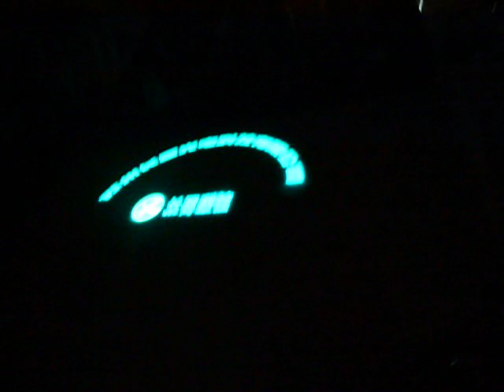P1120323.MOV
eL panel,
Suzhou Long-Show Photoelectric Technology Inc. is located on Changshu Economic Development Zone (CEDZ) Jiangsu Province, China. Registered capital of 10 million RMB, our company designs, manufactures and delivers innovative, EL(Electro Luminescence) light source products for all kinds of applications, such as such as EL light box, EL display screen, glow/flashing t shirt, EL panel, el backlight, car sticker, flexible display car neon light, El wire, El T-shirt, EL badge, flashing hat, EL light advertising ...etc) . Our company adheres to quality